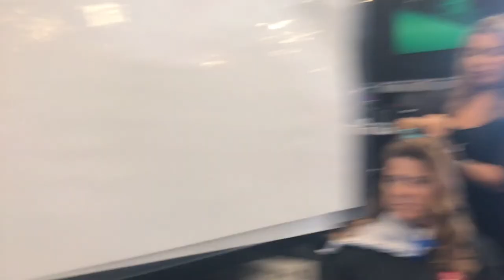Vlog #60 Surprise Ms Shannon I KceeTVee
Making memories of my life with my loved ones. Enjoy!